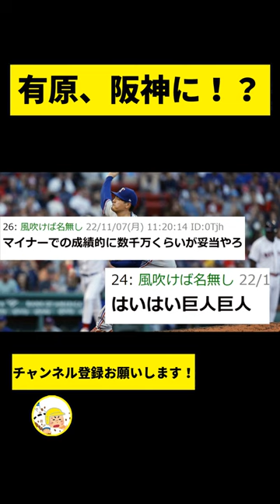【阪神】有原航平の獲得へ名乗りを上げる！！！【2chスレ】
岡田監督、先輩、FA、補強、先発、岩崎、西、岩貞、青柳、ガンケル、新庄、大谷、秋山、メジャー、コントロール、三振、興味、年寄り、外国人、

-コメント-
今なら取り放題やぞ。
金だけ払えばタダで取れるなら巨人でしょ。
5500万でええか？
ハムは取らないやろうね。
声はかけると思う、多分来ない。
とりあえず取っといてもええんちゃうとは思うな。
阪神。
巨人なら、仲のいい高梨、それに元チームメイトの中田、石川、鍵谷もいるし。
これで有原来たらまんま4,5年前の日ハムやん。
はいはい巨人巨人。
マイナーでの成績的に数千万くらいが妥当やろ。
ソフトバンク有原ってなんかしっくりくるわ。
巨人は中堅が全然駄目やし有原は取りに行くやろな。あくまで解説のための引用で使用しております。「YouTubeフェアユースガイドライン」を理解/遵守した上で制作しております。